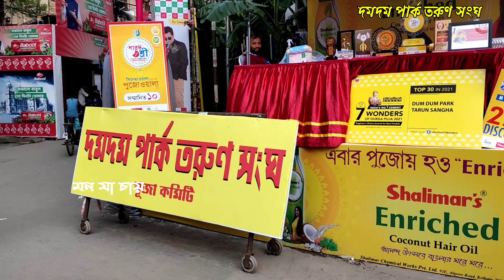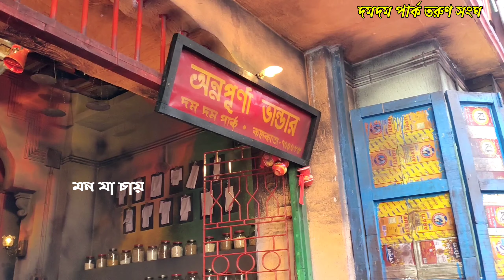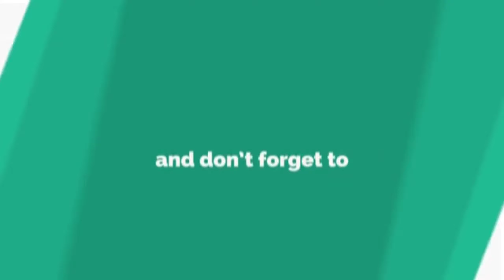DUMDUM PARK TARUN SANGHA DURGA PUJA 2021 | KOLKATA DURGA PUJA | PUJA PARIKRAMA 2021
নর্থ কলকাতা থেকে সাউথ কলকাতা ।দূর্গা পুজো কলকাতার সবচেয়ে বড় উৎসব । তাই কলকাতার সমস্ত বড় বড় পূজা পরিক্রমা দেখুন আমাদের সাথে।